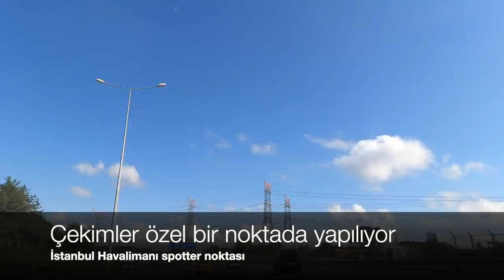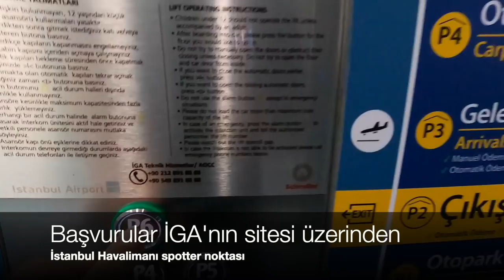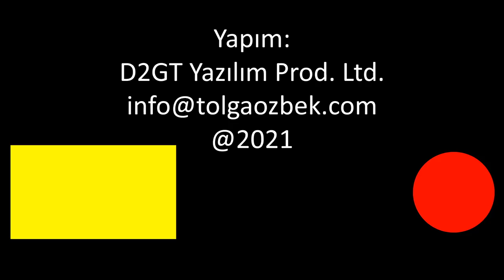İstanbul Havalimanı'nda fotoğraf çekmek: İşte havacılık fotoğrafçılığı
İstanbul Havalimanı'nda spotter yani havacılık fotoğrafçılığı için özel bir teras açıldı. Buraya cumartesi günleri gidip pitin kenarından fotoğraf çekebiliyorsunuz. Tolga Özbek, spotter terasını ziyaret etti, özel bir çekim yaptı. Kanalımıza destek vermek için
Videomuzun müziği, değerli takipçimiz Selçuk Çelebi tarafından hazırlandı:
Kanalı  @Ambient Music Selcuk Celebi   Eserlerine ulaşmak için: